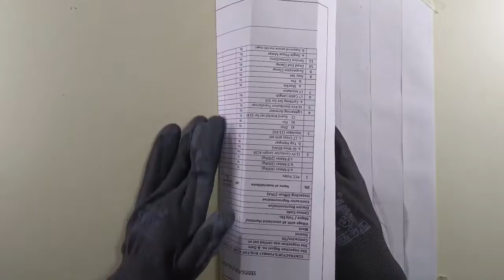How to Draw Marvel Spider man and Iron man Magic Drawing ☝️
I make all types of drawing🏞 . Like - sketch✏ , oil pistol art 🖍, water colour drawing🖌 , 3D sketch✒ , etc. 📅Daily video or shorts upload. If you want that i make your favourite character sketch so comment down on any video . 👍😁😁😁😁😁😁😁👍